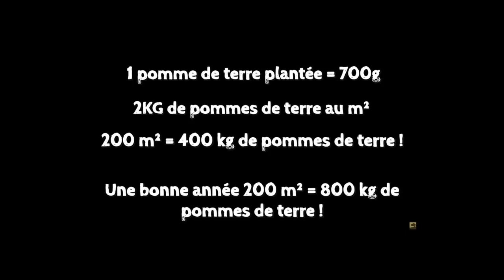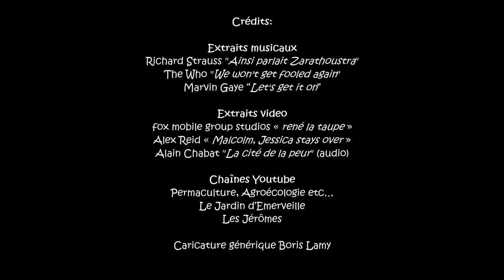TMLB s01e04: Du potager d’été au potager d'hiver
Récolte des pommes de terre, démontage du potager d'été (derniers échecs et une surprise), semis et plantations du potager d'hiver (choux, mâche, laitue, roquette, ail, oignon, échalote...), récupération et stockage des graines, point biodiversité...

Crédits:

Extraits musicaux:
Richard Strauss "Ainsi parlait Zarathoustra"
The Who "We won't get fooled again"
Marvin Gaye “Sexual healing”

Extraits vidéo:
fox mobile group studios « rené la taupe »
Alain Chabat “La cite de la peur” (audio)
Alex Reid « Malcolm, Jessica stays over »

Et un discord très actif pour tout ce qui concerne l’autonomie et la permaculture